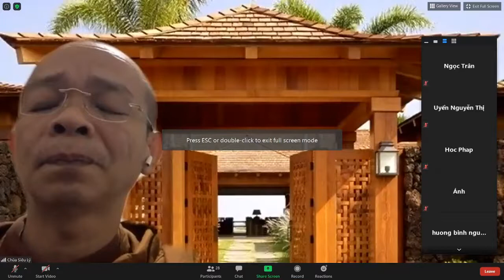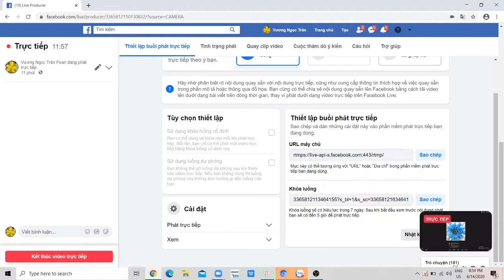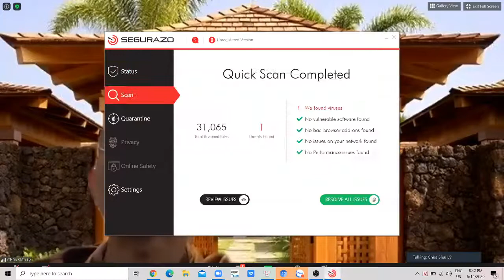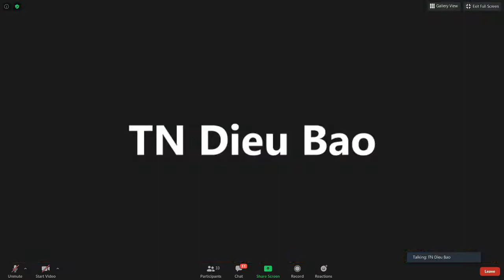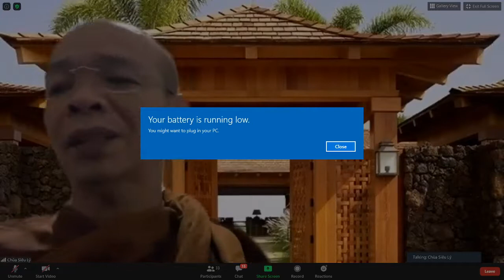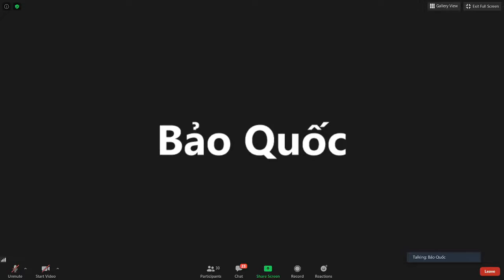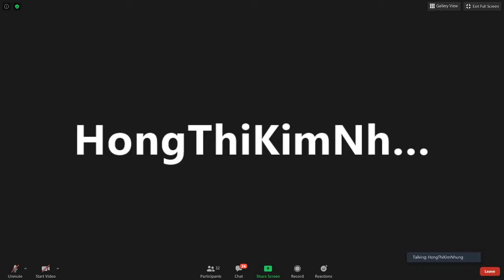35_Vi Diệu Pháp Khái Lược (Đặc Biệt) Buổi 1 Chủ Nhật June 14-2020. TK Pháp Nhiên Trả Lời Câu Hỏi VDP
35_Vi Diệu Pháp Khái Lược (Đặc Biệt) Buổi Thứ 1 Chủ Nhật June 14-2020. TK Pháp Nhiên Trả Lời Câu Hỏi VDP